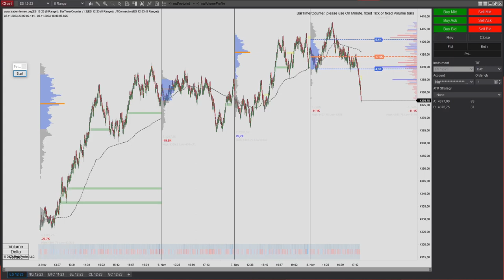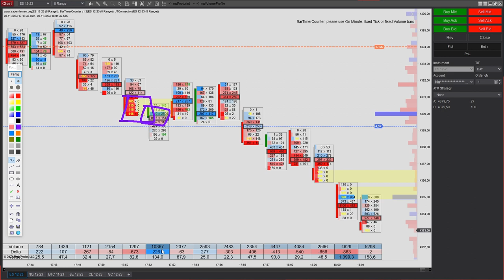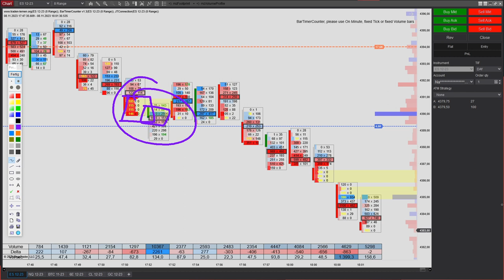Marktverständnis und Footprint verbinden!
Hallo Leute,